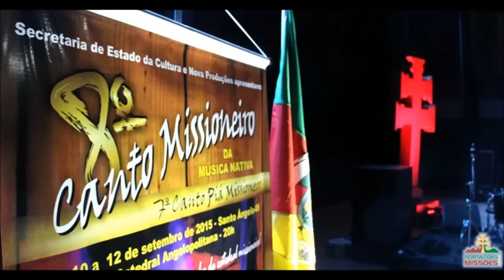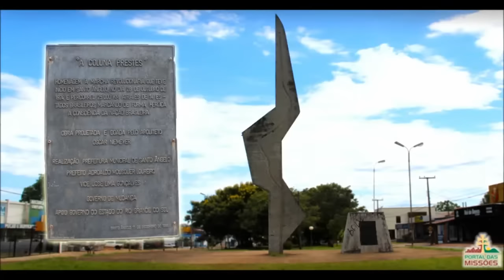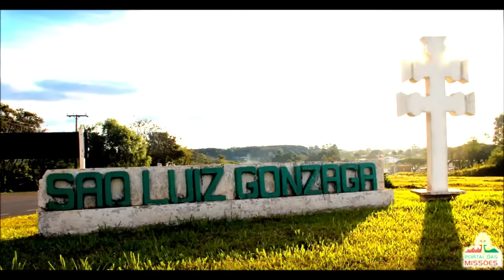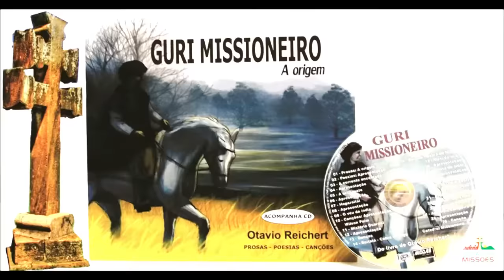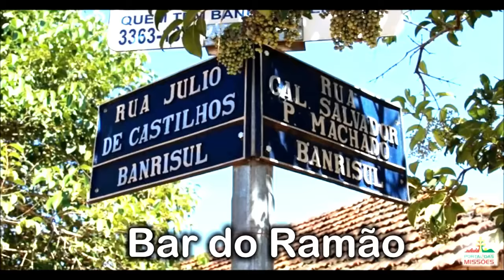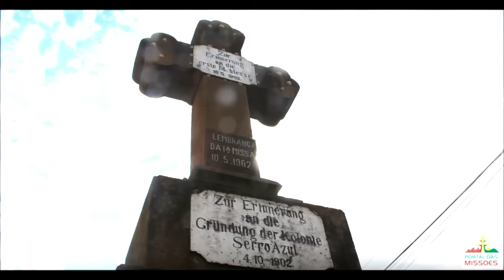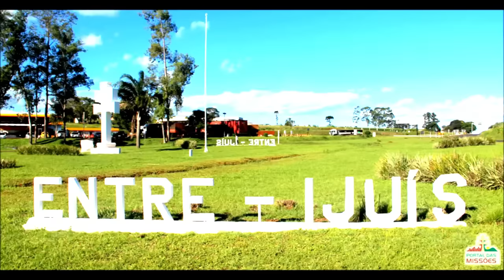Jose Claudio Machado e seus Clássicos Gaúchos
José Claudio era tido como um mito da música nativa. Sua voz grave e os acompanhamentos bem como as letras, eram basicamente voltadas às culturas interioranas do Rio Grande do Sul. Natural de Tapes. José era um eterno apaixonado pela lida campeira e os costumes do homem do campo.